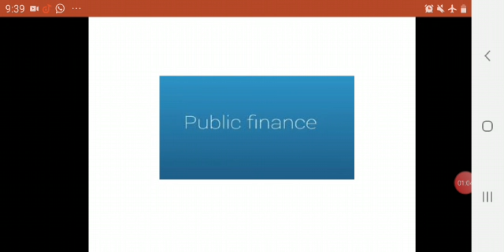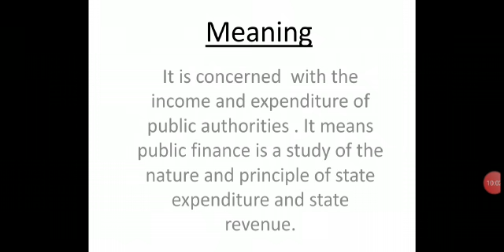Economics 35 by Akansha Pal